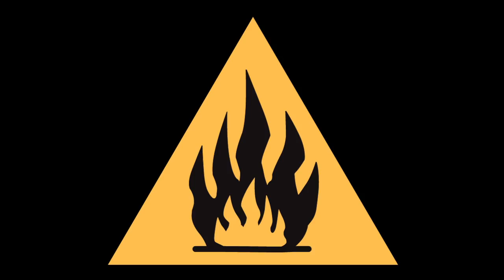Critical Thinking Part 6: A Precautionary Tale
Part 6 of the TechNyou critical thinking resource.

The resource covers basic logic and faulty arguments, developing student's critical thinking skills.

Suitable for year 8-10, focused on science issues, the module can be adapted to suit classroom plans.

Animated and directed by James Hutson, Bridge8.
Written by Mike Mcrae and James Hutson